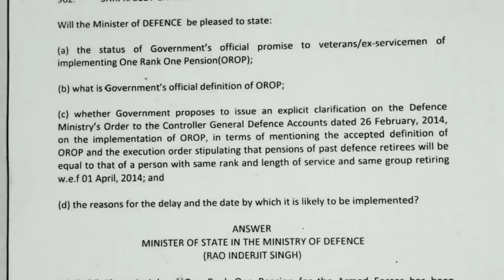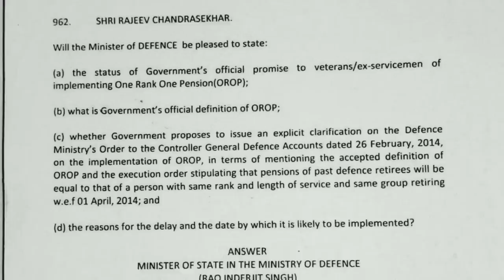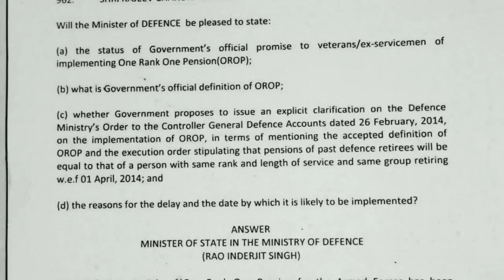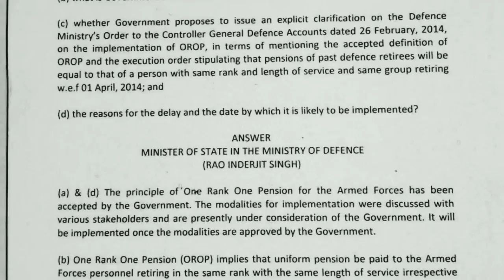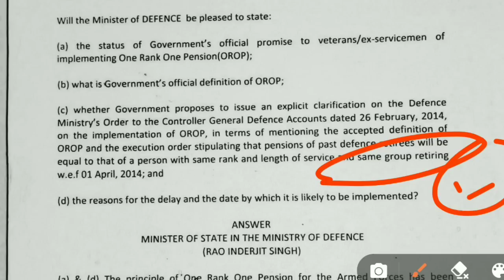OROP Revision Latest Table Public today, check news hikr Pension, orop latest news today